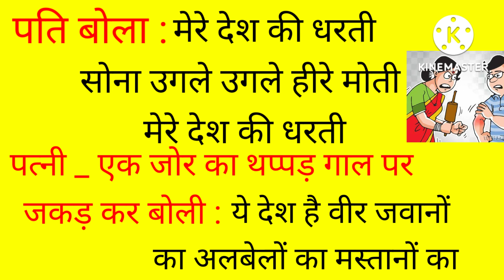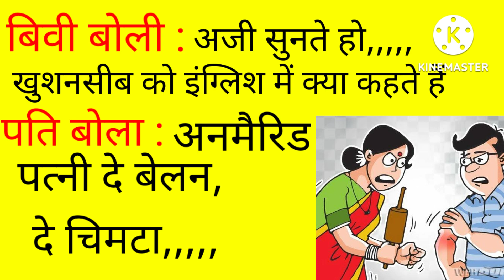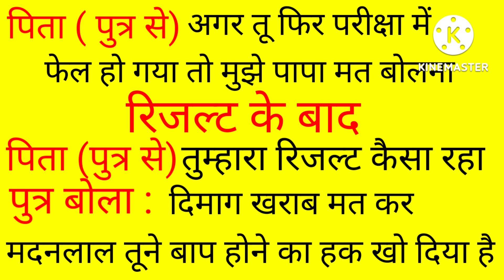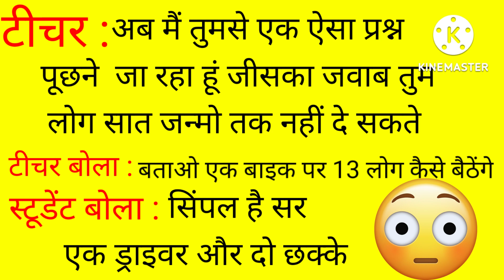लोटपोट मजेदार देसी चुटकुलेchutkule jokes हंसी ठहाकेhasi thahake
लोटपोट मजेदार चुटकुले
हंसी ठहाके
funny chutkule
chutkule in Hindi
chutkule video
chutkule sunao
Hindi chutkule majedar
#. लोटपोट मजेदार चुटकुले
हसाने मजेदार चुटकुले
दिलचस्प चुटकुले
कॉमेडी चुटकुले
परिवारिक चुटकुले
लड़की पर चुटकुले